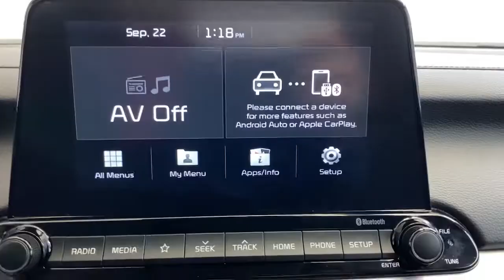2020 Kia Forte Pittsburgh, New Castle,Cranberry Township, Wexford, PA 27574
Used 2020 Kia Forte DEEP SEA BLUE BLACK available in Pittsburgh, Pennsylvania at Car Connection Superstore. Servicing the New Castle,Cranberry Township, Wexford, PA area.

DEEP SEA BLUE|120 Amp Alternator|14 Gal. Fuel Tank|2 12V DC Power Outlets|2 LCD Monitors In The Front|4-Wheel Disc Brakes w/4-Wheel ABS Front Vented Discs Brake Assist and Hill Hold Control|4.89 Axle Ratio|6-Way Driver Seat -inc: Manual Recline Height Adjustment and Fore/Aft Movement|6-Way Passenger Seat -inc: Manual Recline Height Adjustment and Fore/Aft Movement|60-40 Folding Bench Front Facing Fold Forward Seatback Rear Seat|60-Amp/Hr Maintenance-Free Battery w/Run Down Protection|ABS And Driveline Traction Control|Air Filtration|Airbag Occupancy Sensor|Analog Appearance|Auto On/Off Projector Beam Halogen Daytime Running Headlamps w/Delay-Off|Back-Up Camera|Black Grille w/Chrome Surround|Black Side Windows Trim|Body-Colored Door Handles|Body-Colored Front Bumper w/Black Rub Strip/Fascia Accent|Body-Colored Power Side Mirrors w/Manual Folding|Body-Colored Rear Bumper w/Black Rub Strip/Fascia Accent|Cargo Area Concealed Storage|Cargo Features -inc: Spare Tire Mobility Kit|Cargo Space Lights|Carpet Floor Trim and Carpet Trunk Lid/Rear Cargo Door Trim|Clearcoat Paint|Cruise Control w/Steering Wheel Controls|Curtain 1st And 2nd Row Airbags|Day-Night Rearview Mirror|Delayed Accessory Power|Driver And Passenger Visor Vanity Mirrors w/Driver Auxiliary Mirror|Driver Foot Rest|Dual Stage Driver And Passenger Front Airbags|Dual Stage Driver And Passenger Seat-Mounted Side Airbags|Electric Power-Assist Steering|Electronic Stability Control (ESC)|Engine: 2.0L 4-Cylinder MPI 16V DOHC w/Dual CVVT|Fade-To-Off Interior Lighting|Fixed Rear Window w/Defroster|FOB Controls -inc: Cargo Access|Forward Collision-Avoidance Assist (FCA)|Front Anti-Roll Bar|Front Bucket Seats -inc: 6-way adjustable drivers and front passenger seats|Front Center Armrest|Front Cupholder|Front Map Lights|Front-Wheel Drive|Full Carpet Floor Covering|Full Cloth Headliner|Full Floor Console w/Covered Storage Mini Overhead Console w/Storage and 2 12V DC Power Outlets|Fully Galvanized Steel Panels|Gas-Pressurized Shock Absorbers|Gauges -inc: Speedometer Odometer Engine Coolant Temp Tachometer Trip Odometer and Trip Computer|Glove Box|HVAC -inc: Underseat Ducts|Instrument Panel Bin Driver / Passenger And Rear Door Bins|Interior Trim -inc: Metal-Look Instrument Panel Insert Piano Black Door Panel Insert Piano Black Console Insert and Chrome/Metal-Look Interior Accents|Lane Keeping Assist-Line (LKA-L) Lane Departure Warning|Lane Keeping Assist-Line (LKA-L) Lane Keeping Assist|Light Tinted Glass|Low Tire Pressure Warning|Manual Adjustable Front Head Restraints and Manual Adjustable Rear Head Restraints|Manual Air Conditioning|Manual Tilt/Telescoping Steering Column|Outboard Front Lap And Shoulder Safety Belts -inc: Rear Center 3 Point Height Adjusters and Pretensioners|Perimeter Alarm|Power 1st Row Windows w/Driver 1-Touch Down|Power Door Locks w/Autolock Feature|Power Rear Windows|Radio w/Seek-Scan Clock Speed Compensated Volume Control Steering Wheel Controls and Radio Data System|Radio: AM/FM/MP3 Audio System -inc: 4 speakers support for Android Auto and Apple CarPlay smartphone integration Bluetooth wireless technology and auxiliary and USB input jacks|Rear Child Safety Locks|Rear Cupholder|Remote Keyless Entry w/Integrated Key Transmitter Illuminated Entry and Panic Button|Remote Releases -Inc: Mechanical Cargo Access and Mechanical Fuel|Side Impact Beams|Single Stainless Steel Exhaust w/Chrome Tailpipe Finisher|Spare Tire Mobility Kit|Streaming Audio|Strut Front Suspension w/Coil Springs|Tires: P205/55R16 All-Season|Torsion Beam Rear Suspension w/Coil Springs|Transmission: Intelligent Variable -inc: Sportmatic and drive mode select w/visual display (normal sport comfort)|Trip Computer|Trunk Rear Cargo Access|Urethane Gear Shifter Material|Variable Intermittent Wipers|Wheels: 16 Machine Finish Alloy|Window Grid Antenna|Woven Cloth Seat Trim